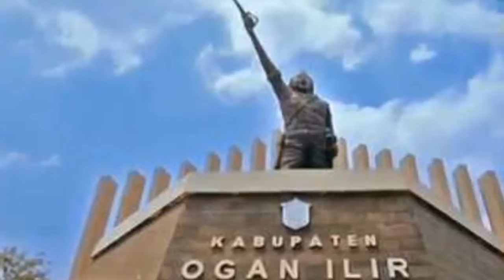PELAKU CURANMOR 8O KALI BERAKSI DI PARKIRAN MINI MARKET DI UNGKAP POLISI